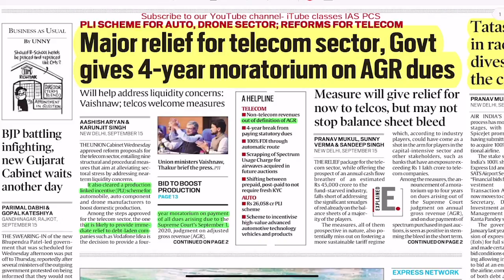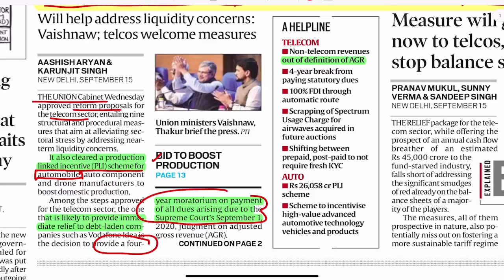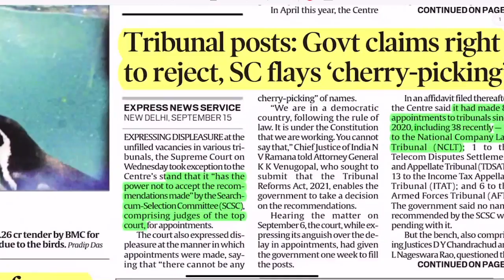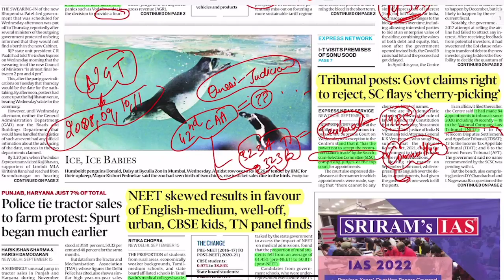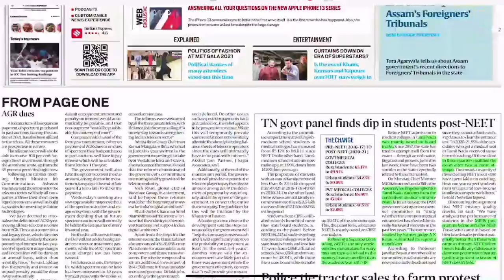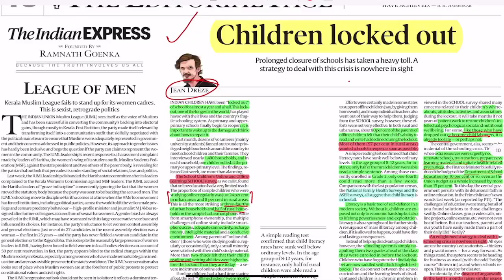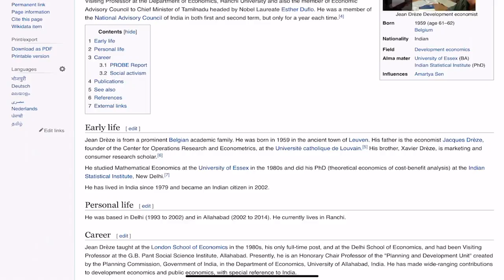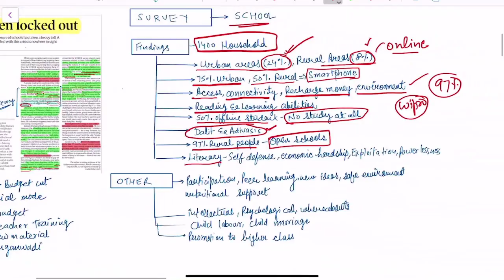Indian Express newspaper Analysis ( September 16) :-PLI Scheme, Covid and School Education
Join us on what's app- 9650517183. ( leave a message to join )

Topics Covered
00:00 Intro
00:24 PLI Scheme
05:40 Tata buys Air India
07:42 Tribhunals
11:05 NEET exam
19:49 Covid and Education

Tribunals

Tribunals are not originally a part of the Constitution of India. They were introduced in 1985.
The 42nd Amendment Act introduced these provisions in accordance with the recommendations of the Swaran Singh Committee.
The Amendment introduced Part XIV-A to the Constitution.
Tribunals are created to avoid the regular courts’ route for dispensation of disputes.

NEET Exam

The National Eligibility cum Entrance Test (Undergraduate) or NEET (UG), formerly the All India Pre-Medical Test (AIPMT), is an all India pre-medical entrance test for students who wish to pursue undergraduate medical (MBBS), dental (BDS), and AYUSH (BAMS, BUMS, BHMS, etc.) courses in government and private institutions in India

The exam is conducted by National Testing Agency (NTA)

NEET (UG) syllabus consists of the core concepts of Physics, Chemistry and Biology taught in classes 11 and 12 as prescribed by the NCERT.

Editorial for the day:-

September 16,   2021 - The Indian Express Newspaper Analysis in Hindi (UPSC/IAS). The Indian Express Daily Current Affairs and  Newspaper Analysis covering important articles and editorials in the required depth mainly for UPSC/IAS Exams Preparation and General Studies for all competitive examinations. In this video lecture, Sitender Choudhary brings you the Indian Express Editorial Analysis. The aspirants are advised to watch the entire video lecture for a better understanding